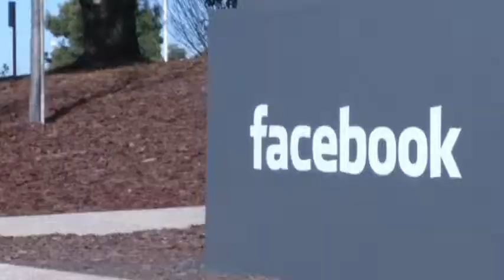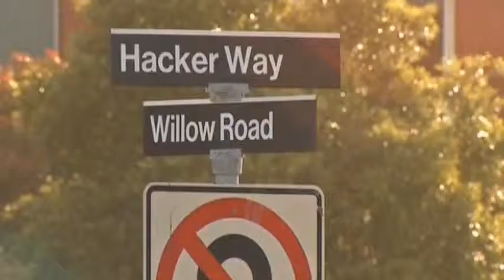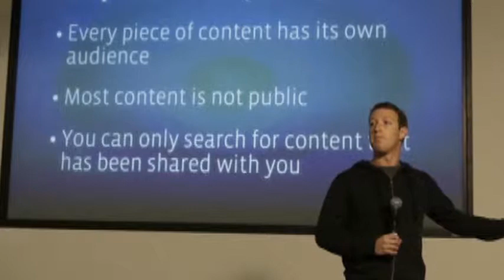Facebook Unveils New Feature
Facebook Chief Executive Mark Zuckerberg revealed a new search feature on Tuesday in the company's first staged event at its California, headquarters since its May initial public offering. Ebru's New York Correspondent Erin Ade has the story.